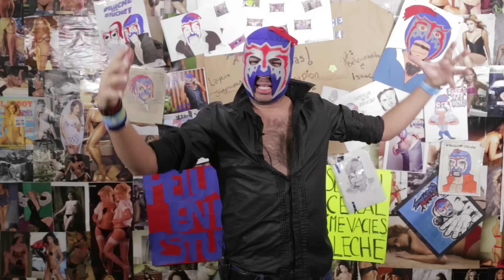PapasLocas a la Escorpión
El CHEF ESCORPIÓN te va a enseñar a hacer una pinche exquisita y elegante botana para esos días de fiesta y de invitados especiales. Con esta receta todos te pinche envidiarán.